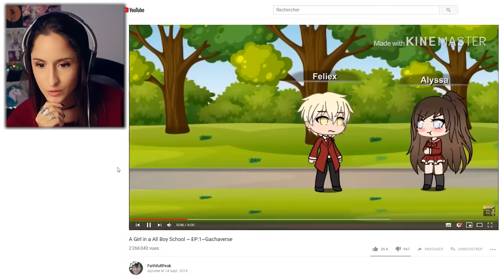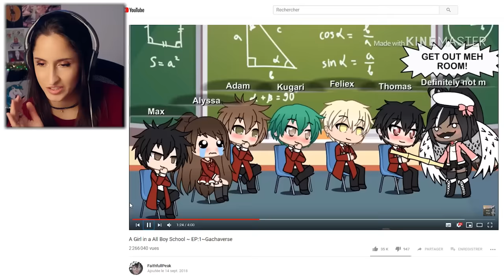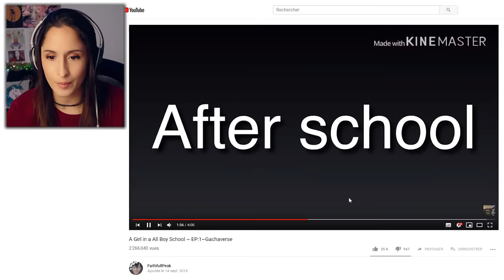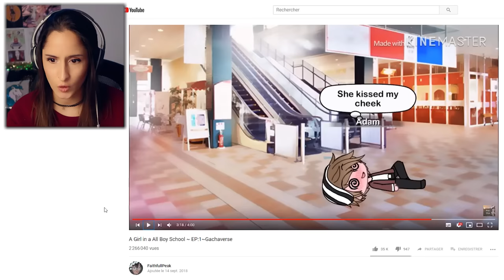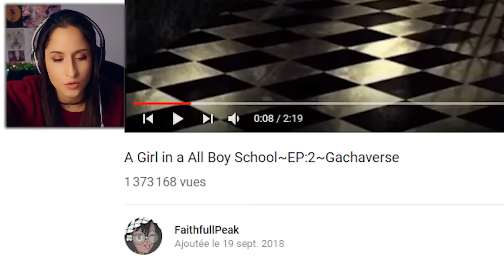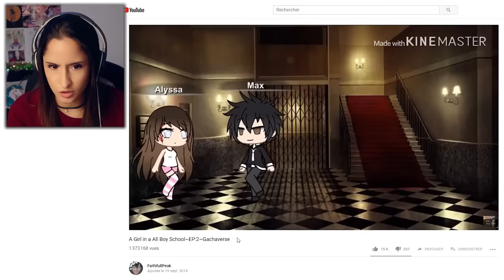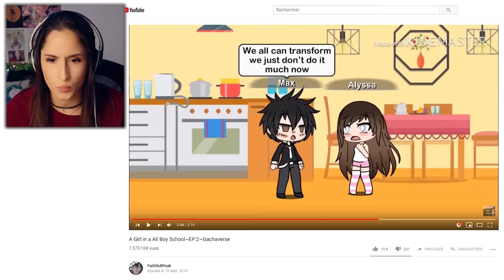C'EST LA SEULE FILLE DANS UNE ECOLE DE GARÇON ! (gachaverse story) 1/3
Nouveau concept en vue ! Je découvre avec vous de drôle histoire !

REJOINS - MOI !

Snap : doomsytb

Traduire si ça te tente !